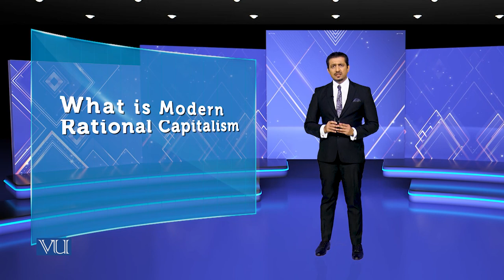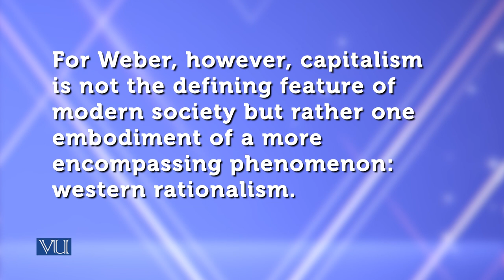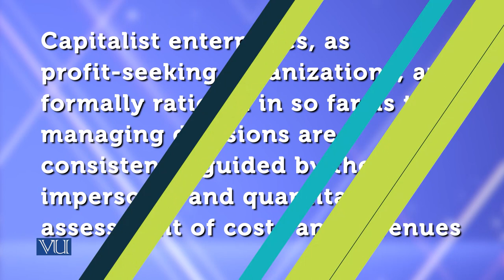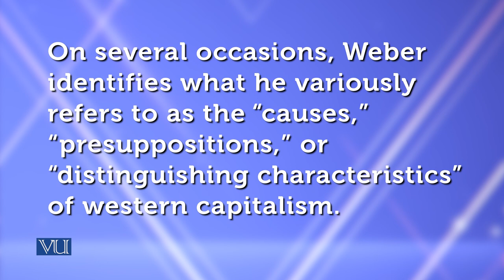What is Modern Rational capitalism | Theories of Entrepreneurship | MGMT737_Topic041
Topic041 - What is Modern Rational capitalism